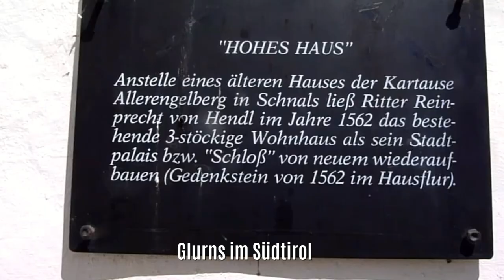Heimfahrt von Glurns nach Zürich via Flüela und Ofenpass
Zum Abschluss meiner 8-tägigen Reise ins Friaul bin ich wieder auf der Rückfahrt von Italien durchs Südtirol, Glurns, Ofenpass und Flüelapass nach Zürich.